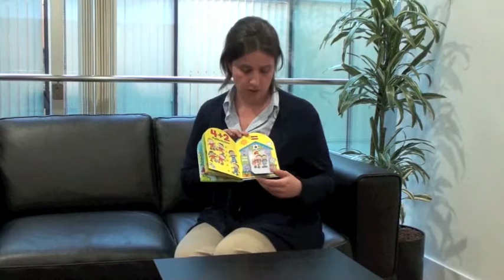boolino recomienda - Sumamos - 9788498256932 - Sumem - 9788498256949 - Combel